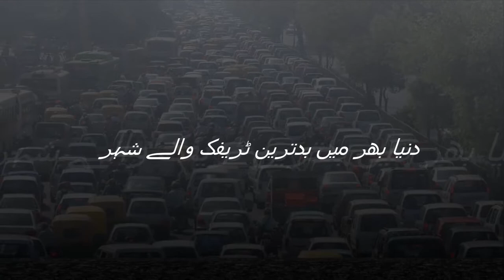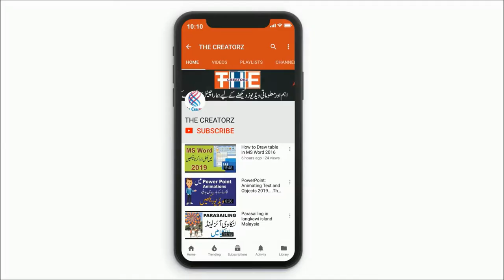World's most Traffic Cities Complete detail in Urdu-hindi